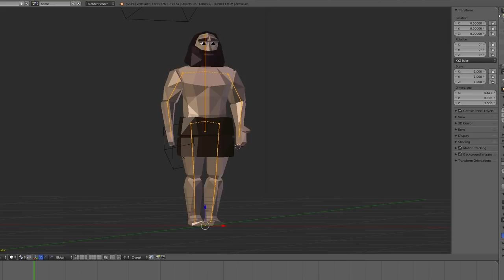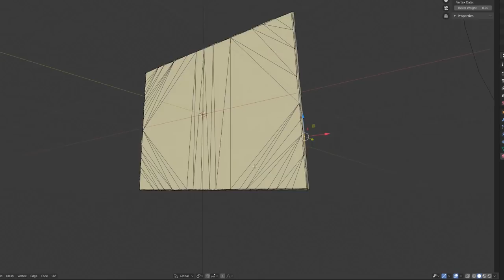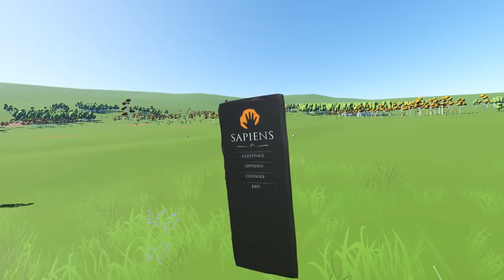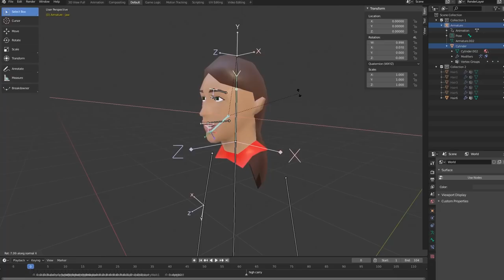Five Years of Indie Game Development - Sapiens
Wishlist now on Steam! Link is below.

With the addition of farming, seasons, life cycles, genetics, improved AI, house building, full modding support, chickens, hunting, crafting, and a whole bunch more, 2019 Was a very productive year.

Five years down, one to go?

In Sapiens, evolve your primitive hunter gatherers through thousands of years of technological advancement. Feed, protect and grow your tribe, build towns and industry, and advance through the ages in this first person civilization building god game for PC. Play with your friends in co-operative or competitive multiplayer, all on a procedurally generated planet larger than Earth.